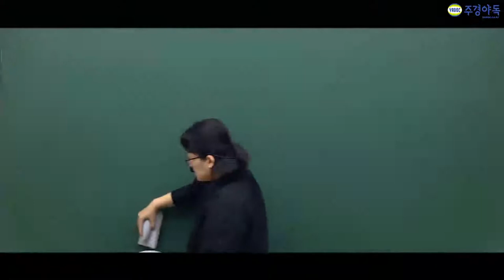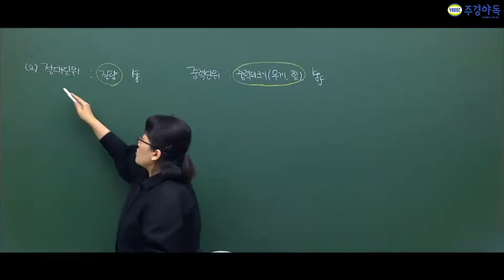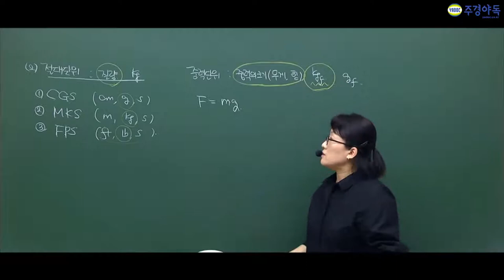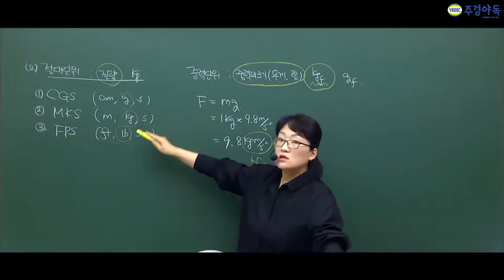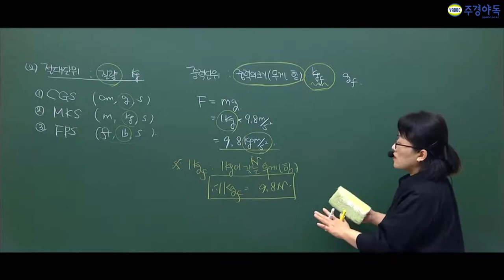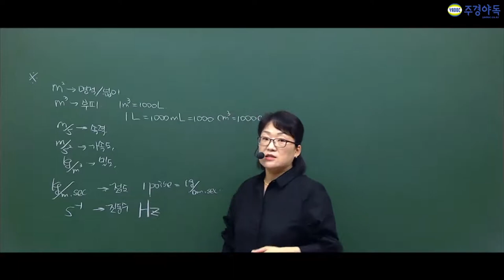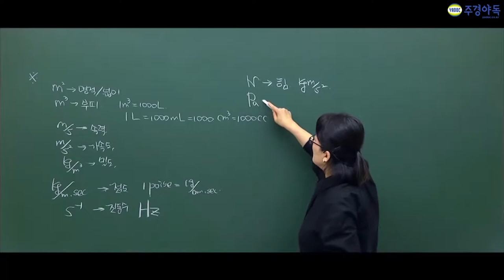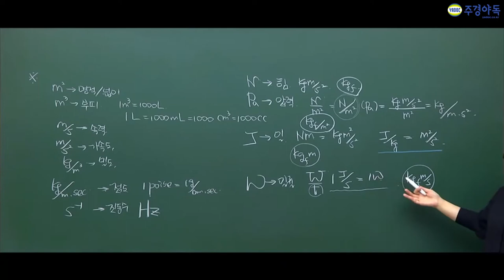화공기사 절대단위와 중력단위의 개념을 알고 계시나요?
단위를 알아야 문제 활용이 높다는 사실을 알고 계셨나요?

주경야독의 정나나 교수님과 함께하는 화공기사 필기 부수기!

무게와 질량은 같은 개념 아닌가요?

자세한건 강의를 통해 확인해주세요
1부~5부중 2부입니다
더 많은 강의가 궁금하시다면 밑 링크를 참고 해주세요!